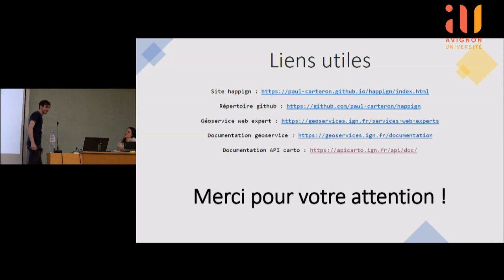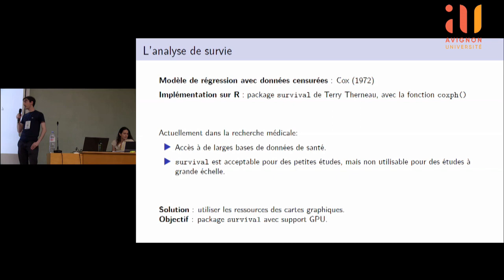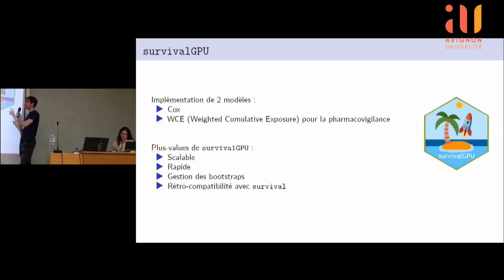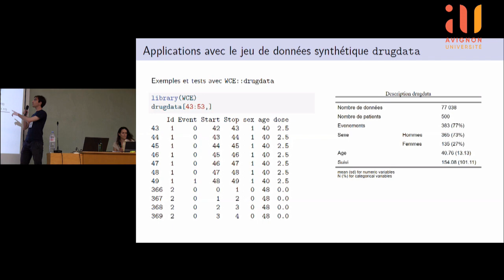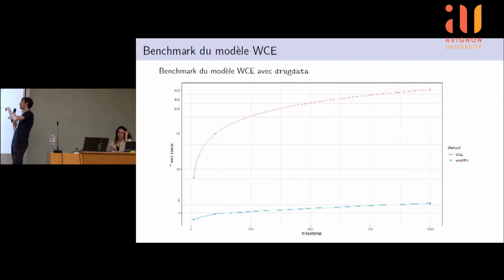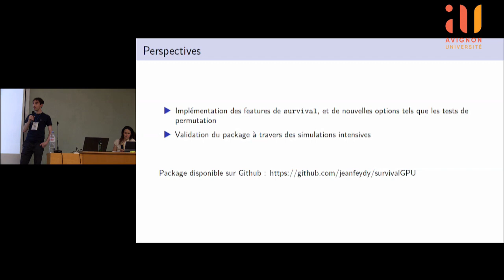survivalGPU : Analyses de survie sur cartes graphiques - Alexis Van STRAATEN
survivalGPU : Analyses de survie sur cartes graphiques
Alexis Van STRAATEN, Assistance Publique-Hôpitaux de Paris (AP-HP), Service d'informatique Médicale, Biostatistiques Et Santé Publique, Hôpital Européen Georges Pompidou, Paris